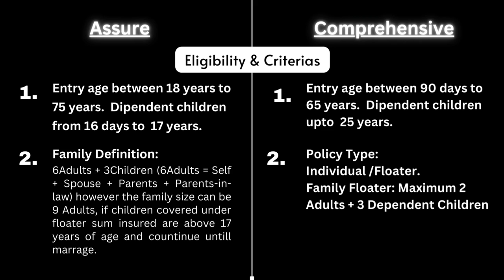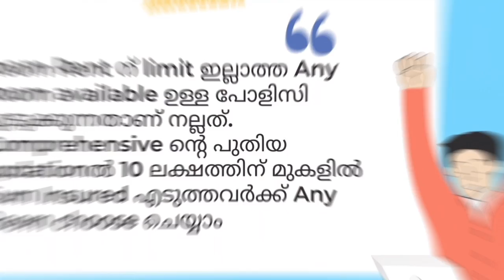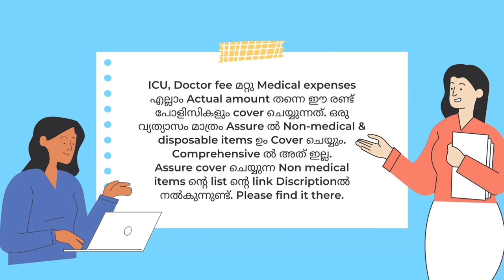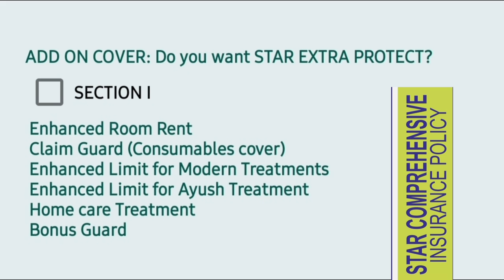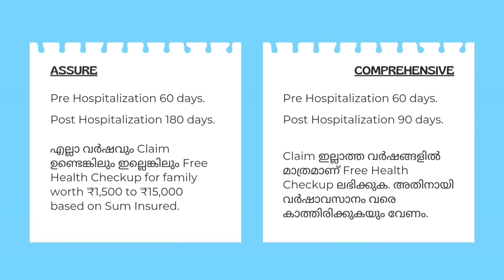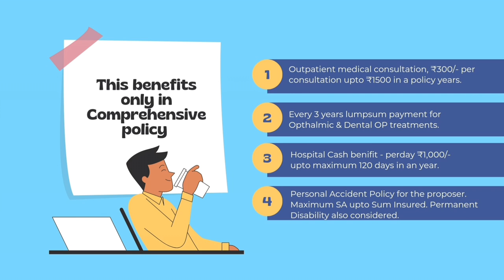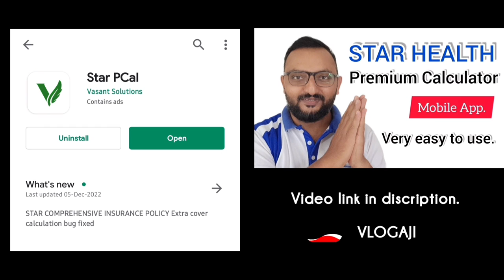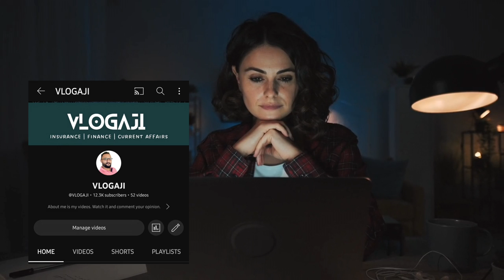Comparison video Star Health Assure and Star Comprehensive policy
This video has two parts. Here You are in the first part.
I uploaded this video in 2 parts due to the length of the video.
Here I am comparing 2 best health insurance policies of Star Health and Allied Insurance Company Limited India, the first stand alone Health Insurance provider in India and the first listed company from its segment. The policies are:
Star Health Assure Policy &
Star Comprehensive Policy
This video will help you to identify the best.
Please watch completely and comment your opinion here.

Chapters:
00:00 Introduction
00:52 Round 1: Eligibility Criteria Comparison
03:06 Round 2: Coverage Comparison
10:14 Delivery Coverage comparison
10:54 Policy premium comparison
11:43 Balance in next video